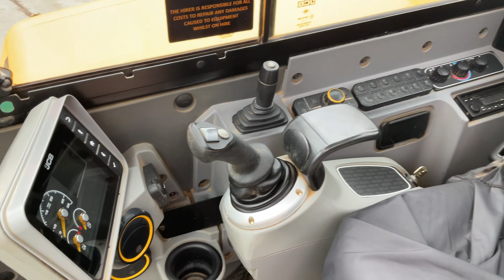JCB 51 R1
JCB 51 R-1. Rubber Tracks. Piped. Front Blade. 3 Buckets. Hydraulic Quick Hitch. 2 Speed Tracking.
2154 Hours
Year 2018